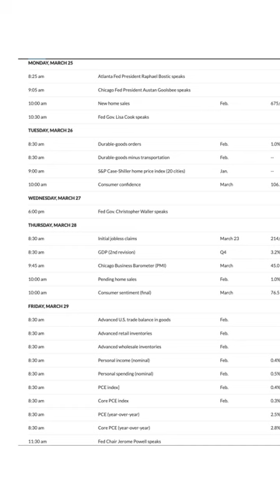Earnings and Economic Calendar Update 🧠